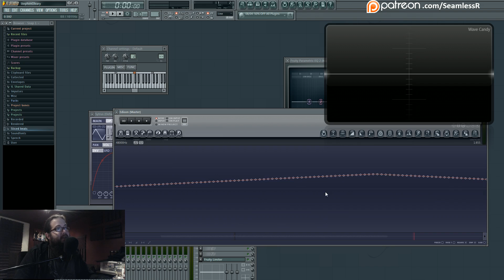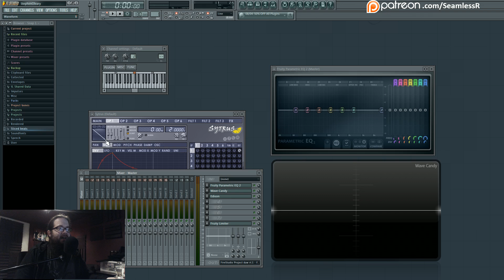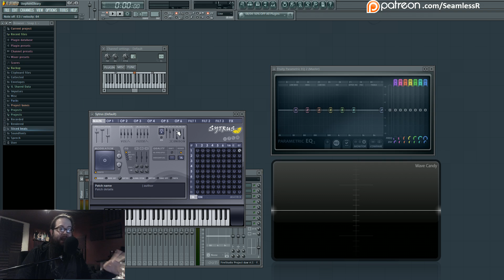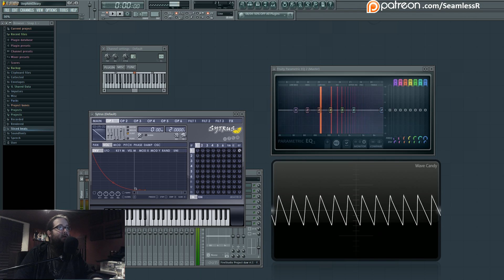Production Basics 5: Waveform Basics